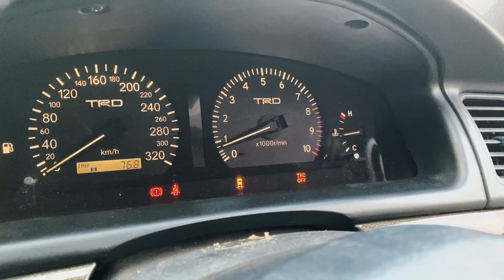Toyota Chaser Tourer V JZX100 1JZGTE with R154 transmission in Dhaka Bangladesh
Toyota tourer V Chaser Jzx100 with r154 transmission